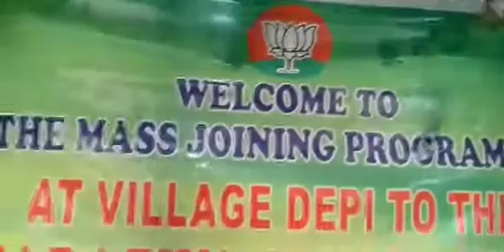Our 36th Nari Koyu Senior Citizens By Libom Nyodu atDepi Community Hall 9.12.23.